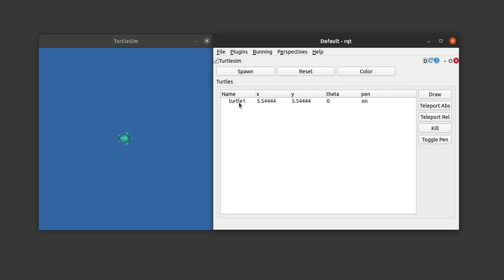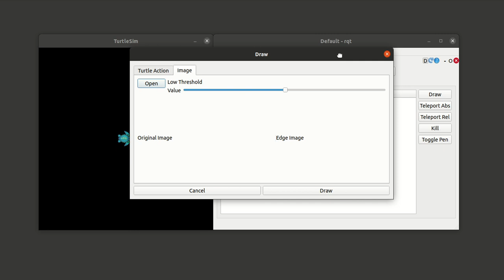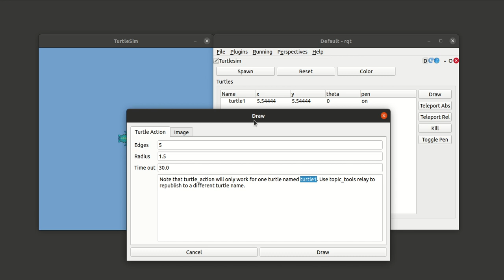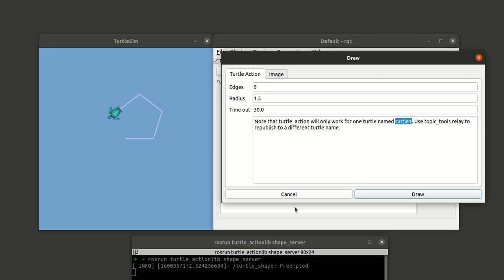rqt turtle #4 overview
rqt turtle is a ROS (Robot Operating System) package that provides a plugin to control turtles inside of turtlesim. This video gives an overview of all the functionalities.

This project is a result of the Robocademy Robot Operating System Learning Path by Lentin Joseph.